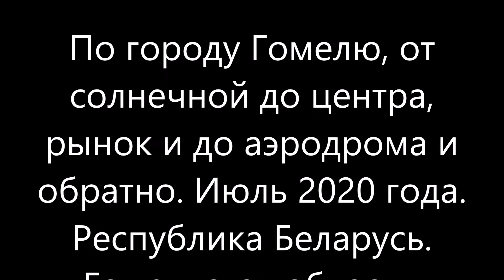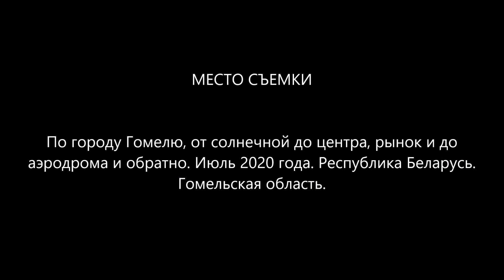По городу Гомелю, от солнечной до центра, рынок и до аэродрома и обратно Июль 2020 года Республика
По городу Гомелю, от солнечной до центра, рынок и до аэродрома и обратно  Июль 2020 года  Республика Беларусь. Гомельская область.  Belarus, Gomel region, Gomel city 2ed city in Belarus.